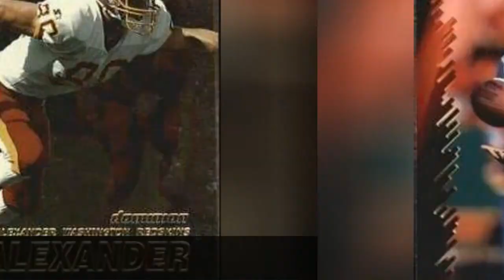The Best Washington Redskins Tight Ends Of All Time ➊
The Washington Redskins have had some great tight ends throughout the franchises history. This list of past Redskins tight ends features former greats, current impact players, and even future stars.As the tight end position increasingly becomes more of a focal point in the offensive schemes of today, one can only imagine what this list could look like in years down the road. No matter what happens inthe evolution of this position, these Washington tight ends have left a legacy for this that cant be taken away.
Great Washington Redskins players such as Jerry Smith, Chris Cooley, and Jordan Reed have gone down as some of the best tight ends in franchise history.
So who is the greatest tight end in Washington Redskins history? Which of these tight ends has left a lasting legacy in Washington D.C.? Vote below for who you think is the best Washington Redskins tight end of all time!
Photo: Wikimedia Commons...more
0:00 - Intro
0:00:08 - Fred Dugan
0:00:17 - Ethan Horton
0:00:26 - Coleman Bell
0:00:35 - Christian Fauria
0:00:45 - Byron Chamberlain
0:00:55 - Brian Kozlowski
0:01:05 - Alvin Reed
0:01:14 - Kevin Ware
0:01:23 - Logan Paulsen
0:01:33 - Jeremy Sprinkle
0:01:42 - Jean Fugett
0:01:52 - Terry Orr
0:02:01 - Rick Walker
0:02:10 - Frank Wycheck
0:02:19 - Craig McEwen
0:02:29 - Fred Davis
0:02:38 - Stephen Alexander
0:02:48 - Jamie Asher
0:02:57 - Mike Sellers
0:03:06 - Clint Didier
0:03:15 - Vernon Davis
0:03:25 - Don Warren
0:03:34 - Jordan Reed
0:03:43 - Chris Cooley
0:03:52 - Jerry Smith